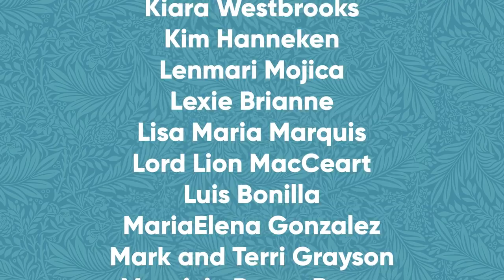How LATINA MOMS React To TATTOOS!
When I was a kid, I used to try to harden my outward niña linda appearance by wearing fake tattoo stickers on my arms. But what if it was a REAL tattoo? How would your Latina mom react??

[CREW]

Camera & Lighting by: Kevin Bosch

Written by: Jenny Lorenzo & Kevin Bosch